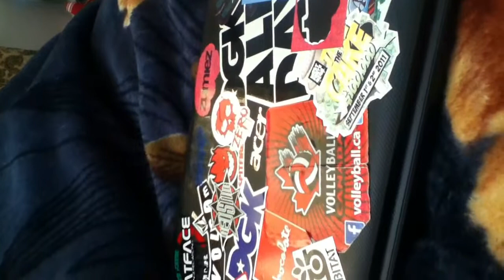Fisheye Wideangle Macro Lens Test (iPhone,iPod)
boom boom skate videos as soon as shitty snow is gonee @Ohhkevo on twitter